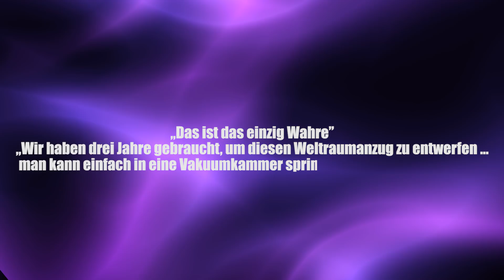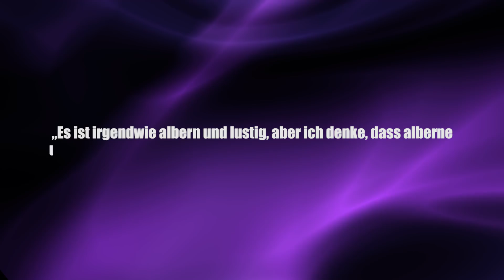Ein neues Zeitalter der Raumfahrt ist angebrochen - Alle News zum Start der Falcon Heavy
Wir haben gestern im wahrsten Sinne des Wortes die nächste Stufe der Raumfahrt erlebt, die Falcon Heavy von SpaceX ist gestern erfolgreich gestartet und auch wieder gelandet.

Clixoom Science & Fiction: Das sind spannende News aus der Wissenschaft über revolutionäre Forschungsergebnisse, spannende Studien und spektakuläre Eindeckungen.